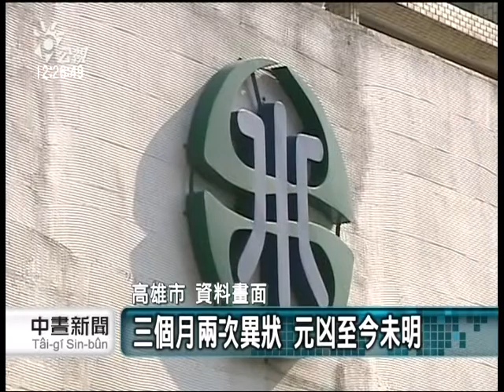20130308-公視中晝新聞-高屏溪濁度飆高 七千戶無水可用